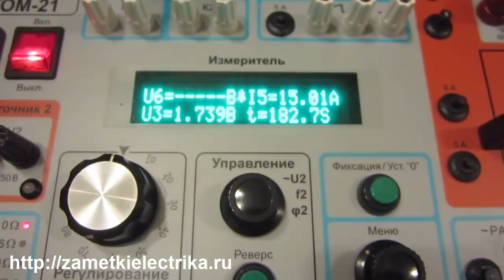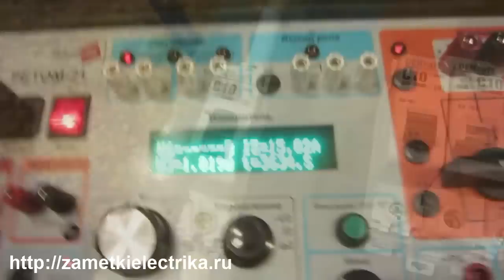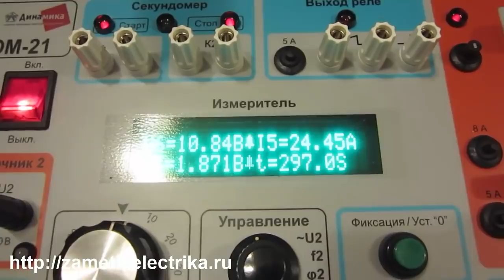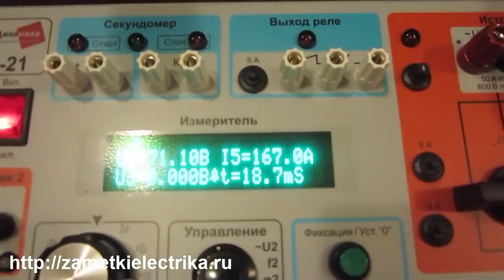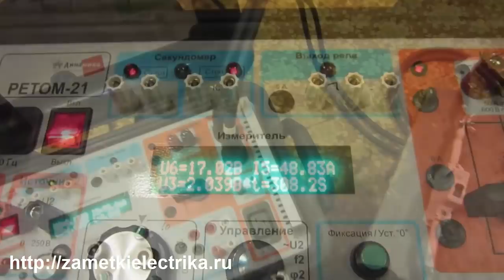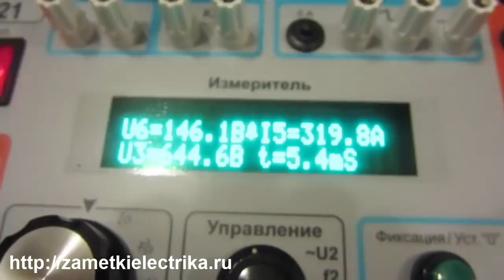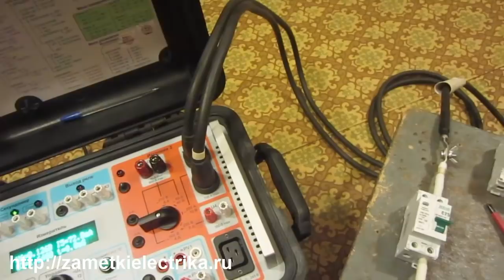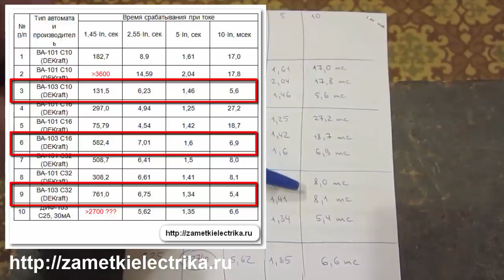Прогрузка автоматов DEKraft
Прогрузка автоматических выключателей DEKraft серий ВА-101 и ВА-103 с номинальными токами 10 (А), 16 (А) и 32 (А), а также дифавтомата DEKraft серии ДИФ-103 с номинальным током 25 (А).
3. Переходное сопротивление автоматов (АВВ, Schneider Electric, IEK, EKF, КЭАЗ, TDM, Elvert, Legrand, Hager, Eaton, CHINT, DEKraft)
7. Испытания автоматов токами 2,55·In, 5·In, 10·In и выше (АВВ, Schneider Electric, IEK, EKF, КЭАЗ, TDM, Elvert, Legrand, Hager, Eaton, CHINT, DEKraft)